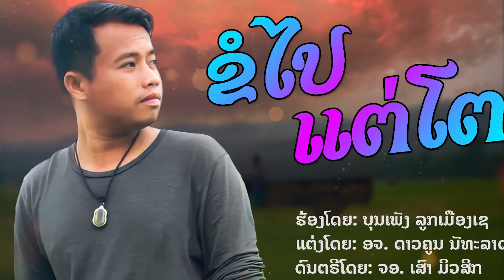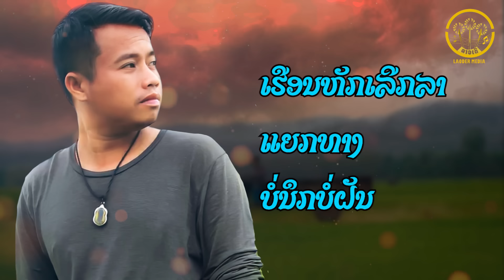ຂໍໄປແຕ່ໂຕ ขอไปแต่โต | ບຸນເພັງ ລູກເມືອງເຊ บุนเพ็ง ลูกเมืองเช | Audio Version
เพลง : ຂໍໄປແຕ່ໂຕ ขอไปแต่โต
ศิลปิน : ບຸນເພັງ ລູກເມືອງເຊ บุนเพ็ง ลูกเมืองเช
คำร้อง/ทำนอง  ອຈ. ດາວຄູນ ນັນທະລາດ
ดนตรี : ອຈ. ເສົາ ມິວສິກ
                       ຂໍໄປແຕ່ໂຕ
1.ຂໍໄປແຕ່ໂຕ  ບໍ່ໂສເອົາຫຍັງ.ຈັກຢ່າງ
ຍອມເປັນພໍ່ຮ້າງ  ປະລູກແລະນ້ອງຊາມໄວ
ສູ້ຊົນຫຼາຍປີ  ແຕ່ເມຍຕິຍັງບໍ່ເຂົ້າໃຈ
ແບກຄວາມຂື່ນຂົ່ມມາໄກ ເມຍບໍ່ເຂົ້າໃຈ.ຂໍລາແກ້ມແດງ
2.ກີດຢາງຂາຍແຮງ ສົ່ງເມຍແພງ.ລ້ຽງລູກຢູ່ບ້ານ
ຕັ້ງໃຈເຮັດງານ  ເພື່ອລູກແລະເມຍສະບາຍ
ຫາເງິນຫຼາຍປີ  ສຸດທ້າຍເມຍບໍ່ເຊື່ອໃຈ
ຈຳຕ້ອງອຳລາຫ່າງໄກ ຊັບສິນຫາໄດ້ມອບໃຫ້ນວນນາງ
         ເມຍບໍ່ເຂົ້າໃຈ   ອ້າຍນີ້ຂໍໄປແຕ່ໂຕ
ບໍ່ມີວັນແລ້ວ.ຈະໂງ ໂຄ້ງຕ່າວ.ຄືນມາຫາກັນ
ເຮືອນຮັກເລີກລາ  ມາເຄິ່ງທາງບໍ່ນຶກບໍ່ຝັນ
ກອດລູກສອງ.ຄົນໄຫ້ໝັ້ນ ອົດກັ້ນ.ນ້ຳຕາອາໄລ
3.ສັ່ງຄວາມ.ກ່ອນຈາກ ຫາກໄດ້ຜົວໄໝ່.ຝາກຄຳບອກເຂົາ
ບອກວ່າຜົວເກົ່າ  ຂໍຮ້ອງຜົວໃໝ່ເຫັນໃຈ
ຢ່າຮ້າຍຢ່າດ່າ  ລູກຕິດມາ.ພໍ່ເຂົາຮັກຫຼາຍ
ສວນຢາງທີ່ເຊັນມອບໃຫ້ ກິດຢາງໄດ້.ແບ່ງໃຫ້ລູກເດີ
                     ຈົບ